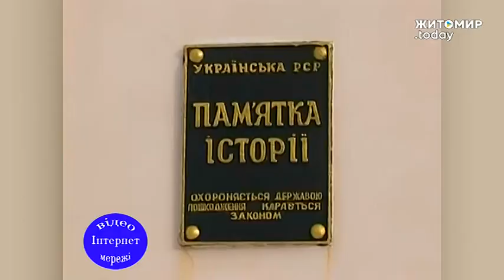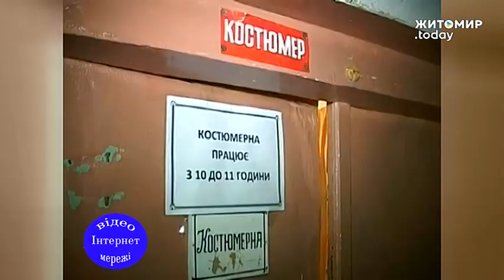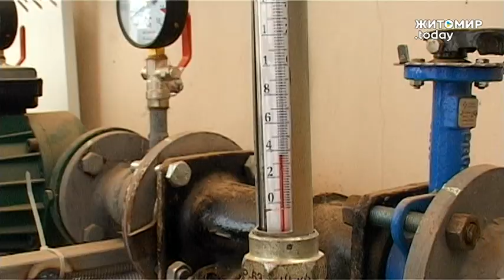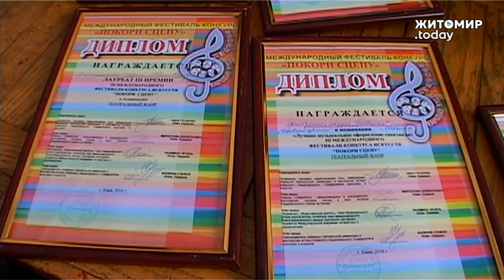ЖИТОМИР.today | У Бердичеві до Дня міста з’явиться муніципальний театр